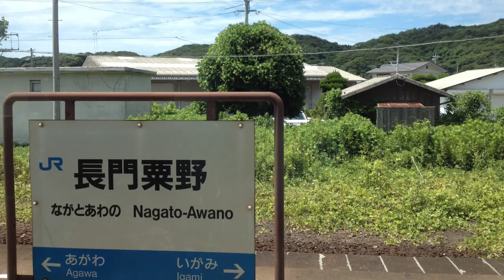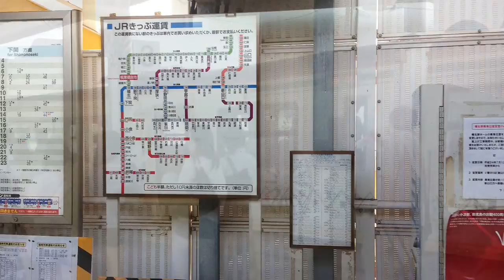美祢線・山陰本線 2012年8月5日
「みすゞ潮彩号」という観光列車の存在と、まだ美祢線に乗っていない、という事情が重なって、この日はお昼頃に厚狭駅から美祢線。期待とちょっと違ったか、沿線写真がほとんどありません。美祢駅側線のタンク車を撮影していますが、現在は貨物輸送が廃止されたようで、ある意味貴重な資料です。一方、長門市から乗ったみすゞ潮彩号。東日本大震災の後、ACのCMで、金子みすゞの詩が繰り返し流され、当時ちょっとしたブームになっていたようで、若い女性がかなり乗っていました。正直、列車の外観はパッとしませんが、長門市からの山陰本線、目の前に広がる響灘の美しさに圧倒されました。
それにしても難読駅が多い地域です。厚狭、厚保、特牛、読めるのは地元民か、難読駅オタクでしょうか。